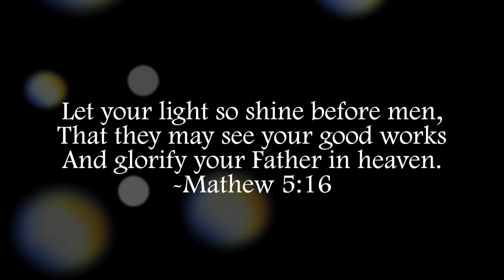Youth Without Shelter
Beraca International Church